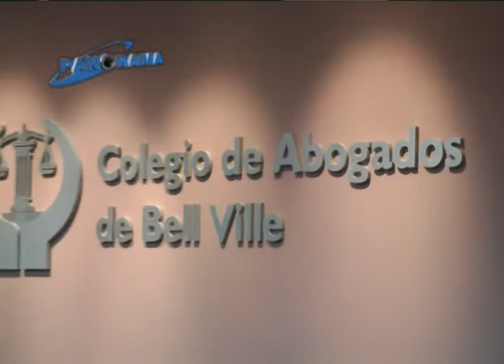Labor y planes del Colegio de Abogados